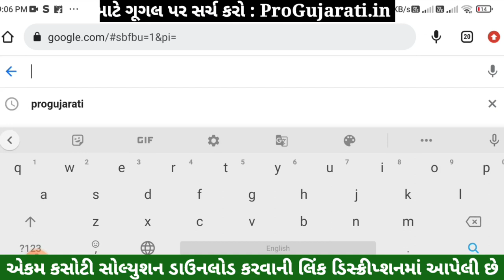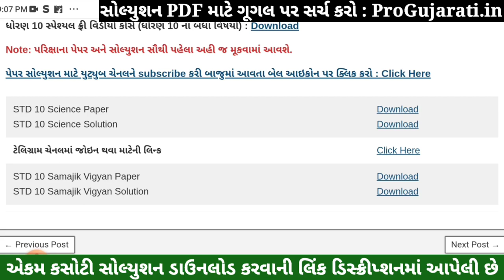STD 10 Samajik Vigyan Paper Solution 2022 Ekam Kasoti, STD 10 Samajik Vigyan Ekam Kasoti Solution